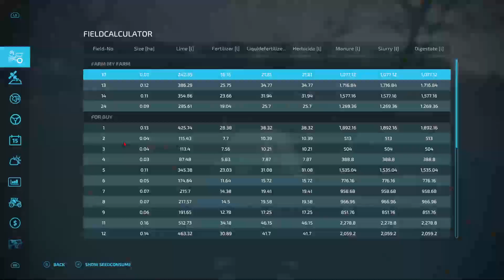MICRO FARMING ep28/ SPRING HAS SPRUNG/ SELENDRA/ FARMING SIMULATOR 22/ PC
Spring is here finally and things are getting planted.